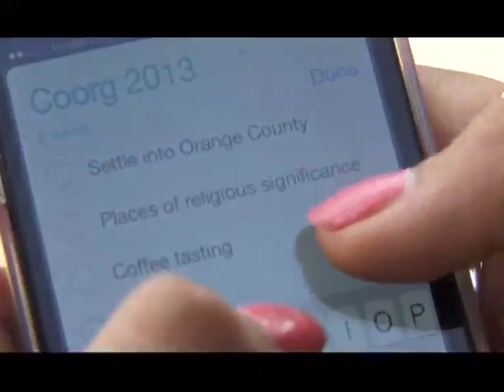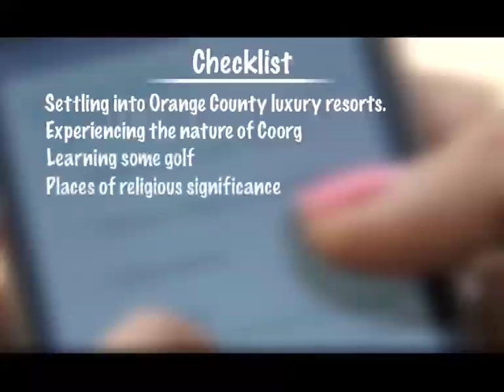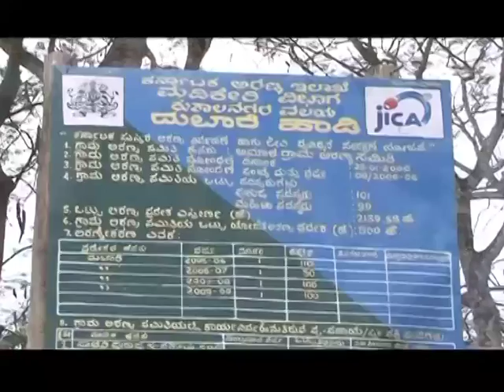Ep Coorg Seg1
Seg 1